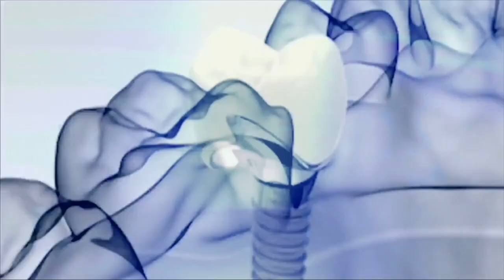Эксклюзивная новинка «Биофаг» на Shop&Show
Главный холостяк страны и специалист по гнато-нейромышечной стоматологии Антон Криворотов представляет эксклюзивную новинку на Shop&Show. «Биофаг» — уникальный продукт для повышения иммунитета.

Давайте дружить ;)